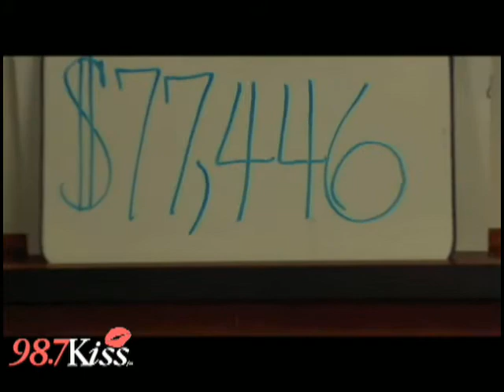98.7 KissFM Third Annual St. Jude's Radiothon Part 2